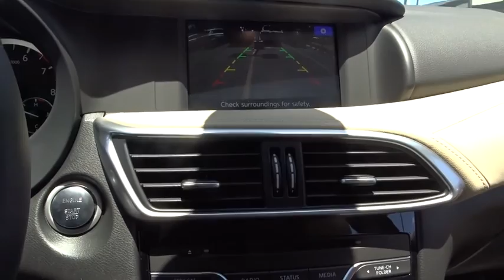2018 INFINITI QX30 Miami, Aventura, Fort Lauderdale, Broward, Miami Beach, FL MJA044284